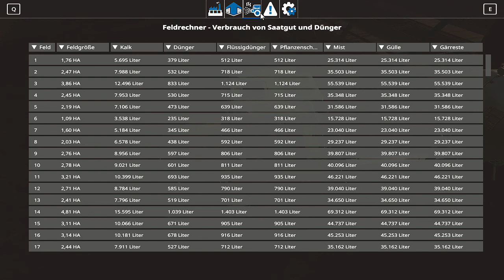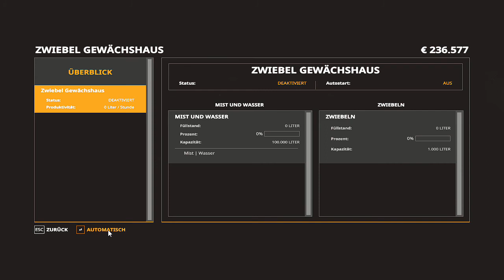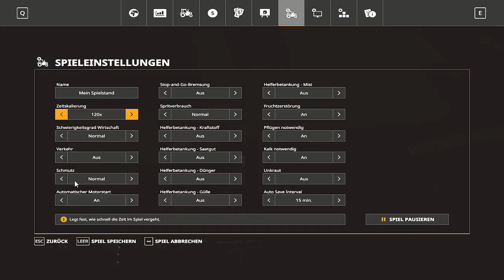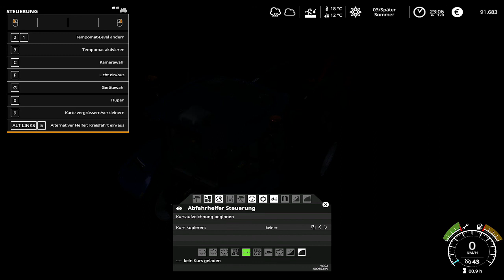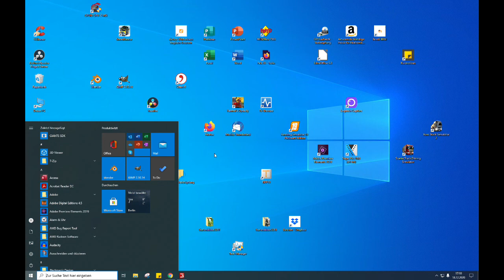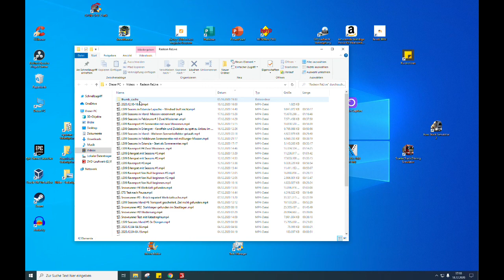LS19 Seasons in Erlengrat Mehrere Gewächshäuser